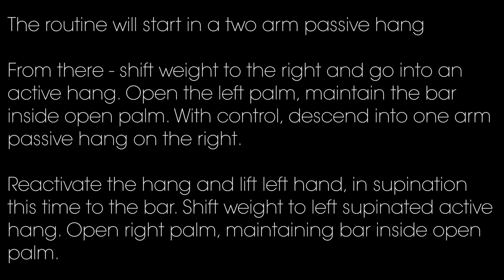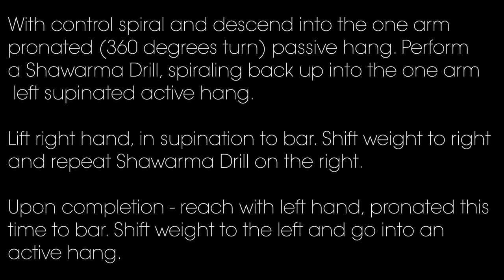Switch Grip Hanging Routine - Advanced